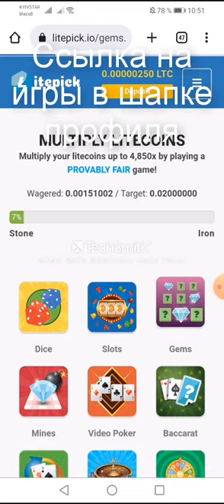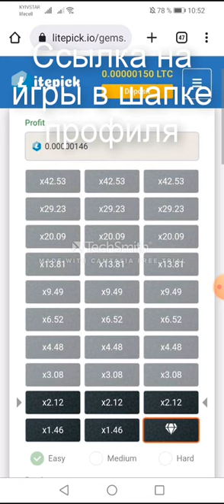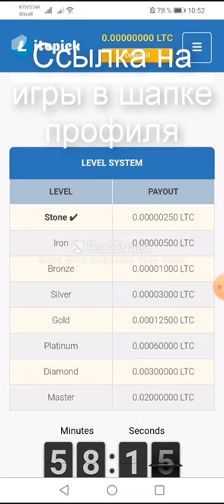Крито краны выдающие бесплатные монеты каждый час играй на них и выводи прибыль!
Cryptocurrencies and coin games are a real novelty in the field of games. Get free tokens every 5 minutes and play every hour and withdraw profit to your e-wallet